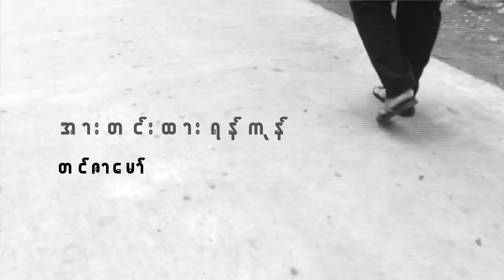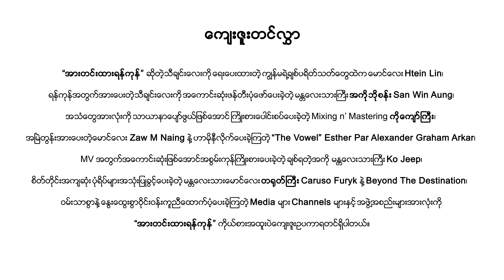တင်ဇာမော် - အားတင်းထားရန်ကုန် (Official MV)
Song - Arr Tin Htar Yangon (အားတင်းထားရန်ကုန်)
Artist - Tin Zar Maw (တင်ဇာမော်)
Composer - Htein Lin (ထိန်လင်း)